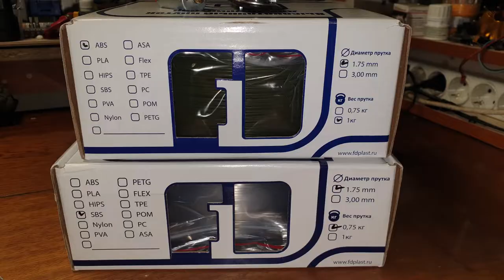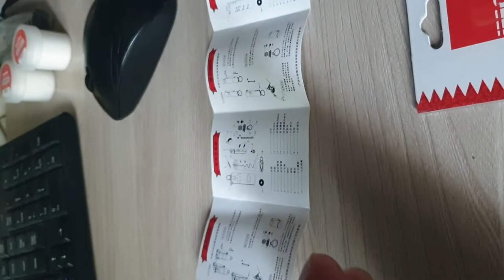minireview Мотор-редуктор 180 класса, кабель для хенди, беспроводные наушники и многое другое